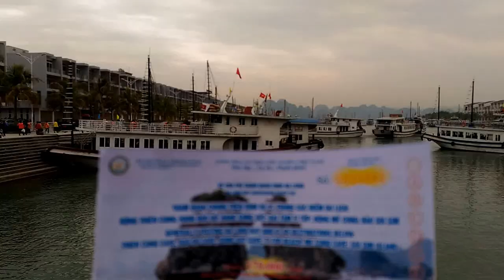幸福下龍灣(台中商專同學會)P1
AS Travel